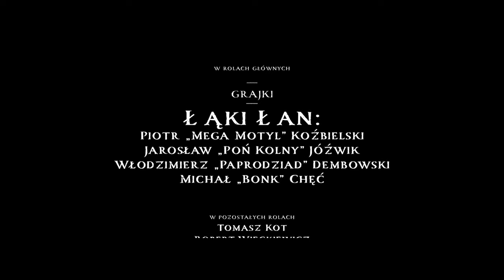"Robin Hood i Szmaragdowy Król" Jakub Ćwiek - Łąki Łan - trailer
Pssst! Słyszycie? [odgłos świerszcza] No jasne, że nie słyszycie, bo cały las zamarł w oczekiwaniu. Ktoś ważny zbliża się do Sherwood. TO ROBIN HOOD!

Trzeba przyznać, że Książę Złodziei tym razem przeszedł samego siebie. Głosu udziela mu fantastyczny Tomasz Kot i… Spójrzcie tylko, z kim się prowadza! Natasza Urbańska jako Lady Marion i Robert Więckiewicz w roli Szeryfa!

Jakub Ćwiek (autor m.in. bestsellerowego cyklu „Kłamca” i głośnych kryminałów „Topiel” i „Drelich”) napisał kipiącą od przygody i humoru fabułę, w której naprzeciw siebie stają dwie legendy – tytułowy Książę Złodziei oraz mityczny Król Artur. Robin będzie zmuszony połączyć siły ze swoim zaciekłym wrogiem, Szeryfem z Nottingham, by wspólnie przejrzeć zamiary tajemniczego przybysza i jego świty, słynnych Rycerzy Okrągłego Stołu.

Gotowi? Pytanie retoryczne!
ROBIN HOOD I SZMARAGDOWY KRÓL

Storytel Original prezentuje oryginalną produkcję, która będzie wydarzeniem tej jesieni. Las Sherwood wybrzmiewa feerią realistycznych dźwięków i klimatyczną muzyką, przenosząc odbiorców i odbiorczynie w sam środek przygody. Kto wygra w starciu intelektu i emocji: Robin czy Szeryf? Sprawdźcie już dziś. Tylko w Storytel!

W roli głównej: Łąki Łan (Piotr "Mega Motyl" Koźbielski, Jarosław „Poń Kolny” Jóźwik, Włodzimierz „Paprodziad” Dembowski, Michał „Bonk” Chęć)
W pozostałych rolach: Tomasz Kot, Robert Więckiewicz, Natasza Urbańska

Scenariusz i reżyseria Jakub Barzak
Operator obrazu Maciej Twardowski
Produkcja Don't Panic Production Olga Kraszewska
Project manager Klaudia Chruściel Storytel

Asystent reżysera Michał Przybysz
Kierownik planu Jacek Kozłowski
Wideo Adam Narczyński
Focuspuller Jacek Kopyść
Asystent kamery Piotr Kozłowski
Scenografia DP Projekty Dominika Piaseczna
Kostiumy Patrycja Fitzet
Charakteryzacja Agnieszka Hodowany
Asystent kostiumografa Ada Kaźmierska, Anna Pietrzak
Asystent charakteryzatora Roksana Cukierska, Zuzanna Tendej
Dźwięk Durian House
GRIP Grip 7
Gaffer Michał Kruk
Oświetlacz Jarek Góralczyk, Maniek Pienkos, Leszek Miłek
Światło Heliograf
Kamera TOOF
Montaż Paulina i Mateusz Młochowscy
Korekcja barwna Aleksandra Kraus
Animacja Grzegorz Nowiński
Design Szymon Kuczmierczyk

WYSTĄPILI: Adrian Kowalski, Urszula Kuzdak, Natalia Bielecka, Michał Głos